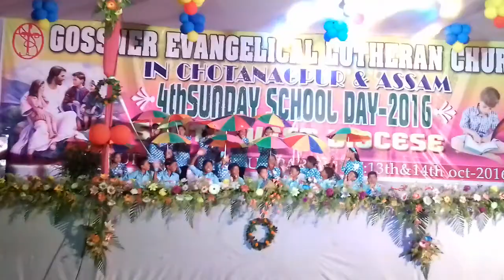G.E.L. Church Birmitrapur junior on 4th sdd brmp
Mera yeshu hai kamaal ka song